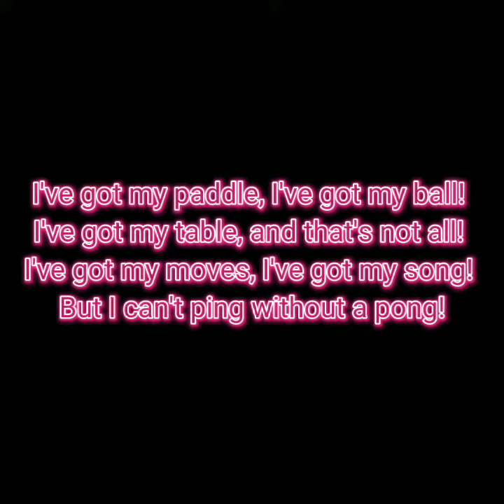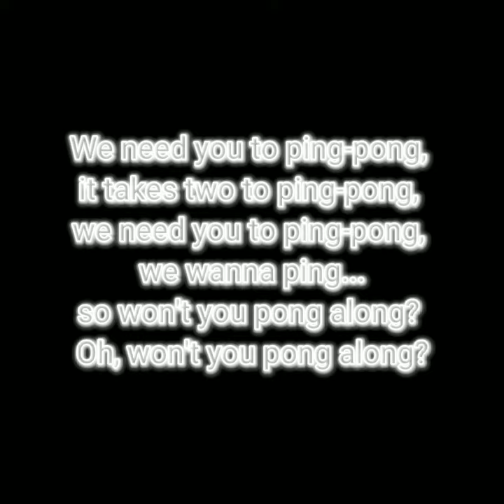The Backyardigans Ping-Pong lyrics